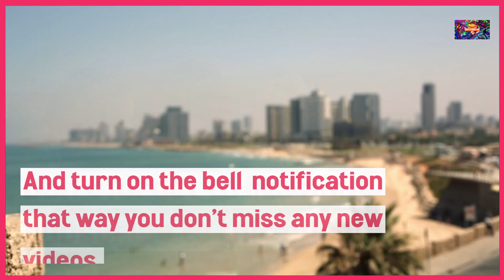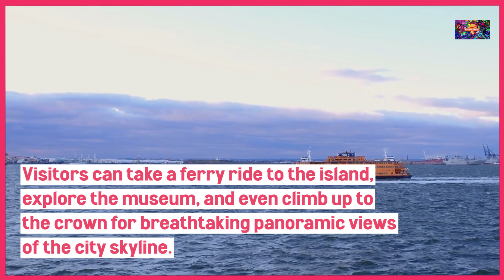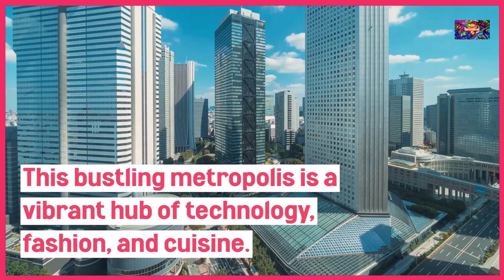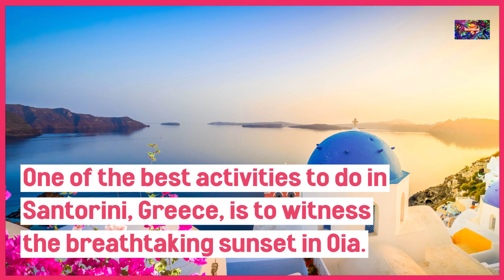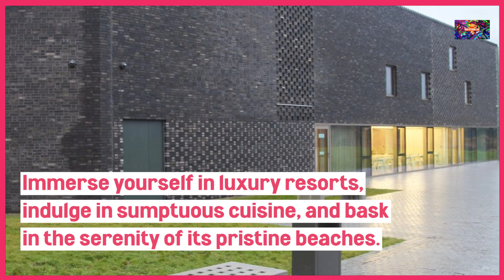TOP 5 PLACES TO VISIT IN THE WORLD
Here we go on the third video.
Still have work to do with the audio and text.
Please share and give the video a like.